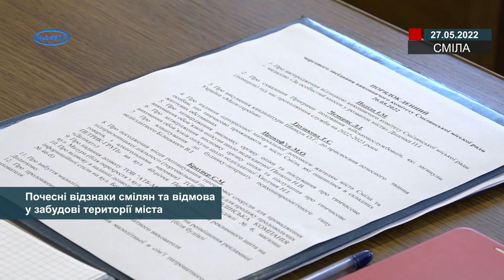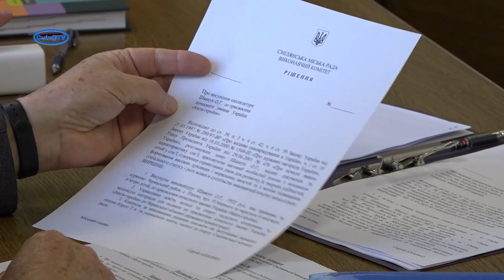Почесні відзнаки смілян та відмова у забудові території міста